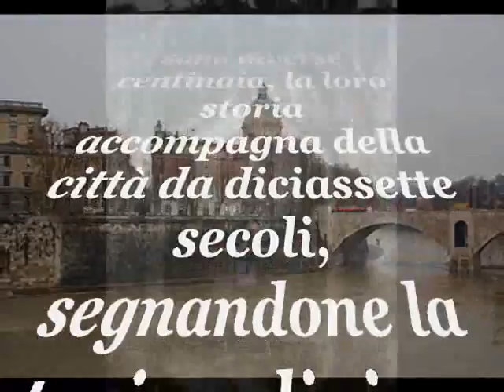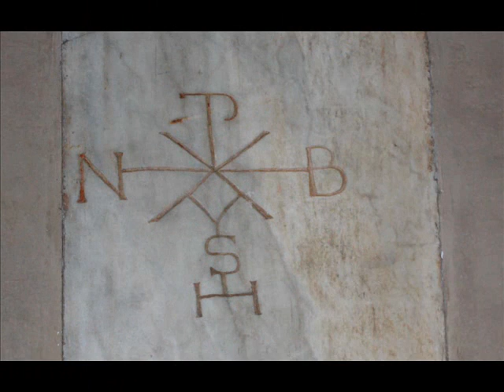Le chiese di Roma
Le chiese di Roma; gennaio, 2009